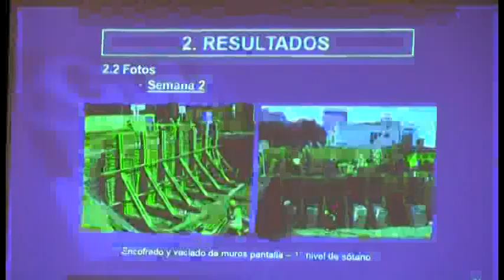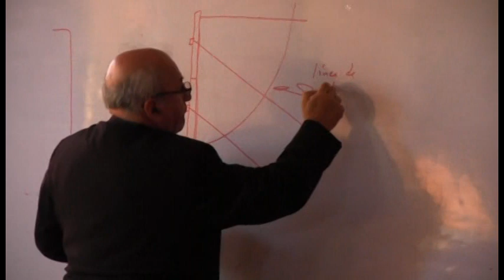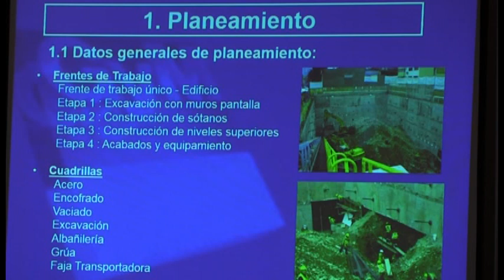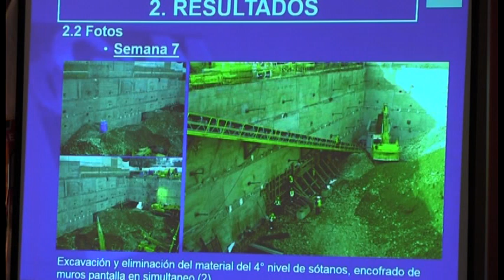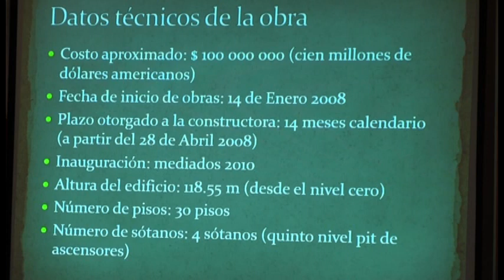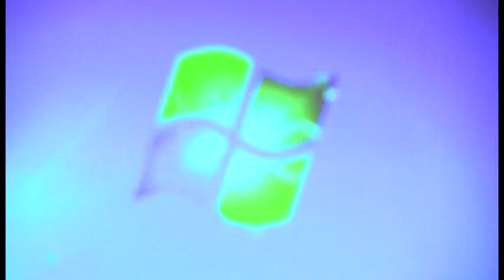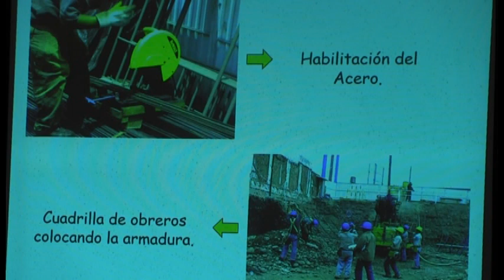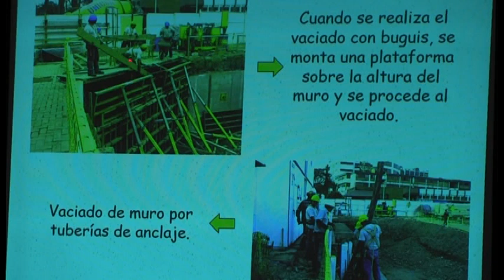SUPERVISIÓN DE OBRAS DE EDIFICACIONES DE CONCRETO ARMADO (PARTE 07/10)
CURSO DE ESPECIALIZACIÓN PROFESIONAL:
SUPERVISIÓN DE OBRAS DE EDIFICACIONES DE CONCRETO ARMADO

CONSULTORÍA E INGENIERÍA TQI E.I.R.L.

¡Los especialistas en capacitación y consultorías para ingenierías!